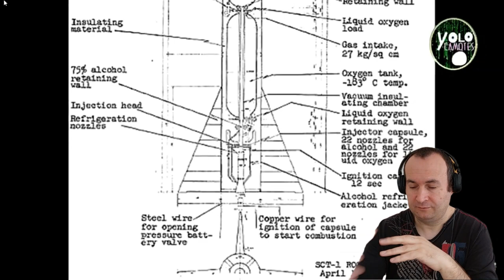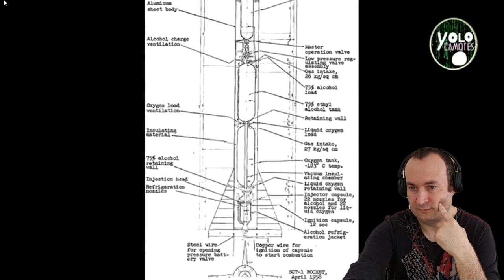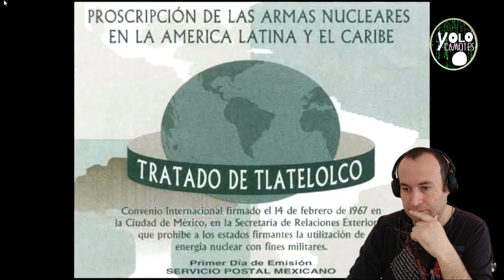🇪🇸 Reaccionando a "Lo que México oculto durante mas de 50 años" parte 2 | Yolo Camotes 🇲🇽.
En este video reacciono al canal de Yolo Camotes y su video Lo que México oculto durante mas de 50 años - Parte 2, donde nos cuenta la historia de los cohetes espaciales y las armas nucleares que México desarrolló o intentó desarrollar en el pasado. ¿Qué opinas tú de estos proyectos? ¿Crees que México debería tener un mayor protagonismo en el sector espacial?
No sabia que era la parte 2 hasta que habia terminado el video.
Muchas gracias y por favor sean felices.

SUBCRIBIOS A NUESTRO CANAL @EquipoNitro1
Bienvenidos a nuestro canal Somos dos tipos a los que nos gusta reirnos del humor y tambien ponernos serios y aprender con ustedes.
Aqui puedes encontrar los mejores comentarios, reacciones y a veces incluso (por causalidad somos graciosos)
Este canal se llama : Nitrovshood

Subscribanse a Yolo Camotes, creador del video al que reaccionamos.
Los videos vienen semanales.
Subcribios.